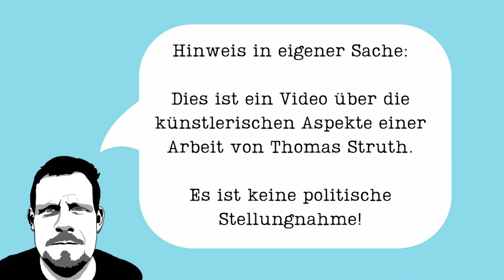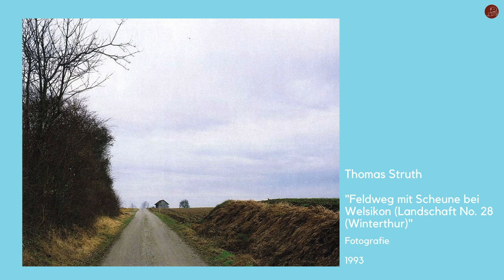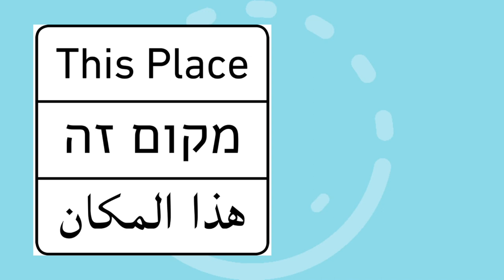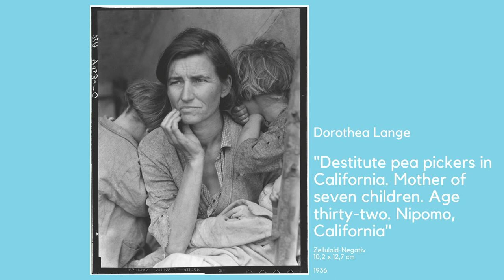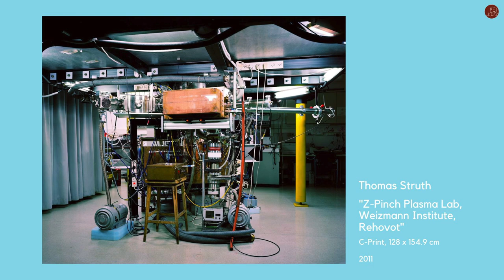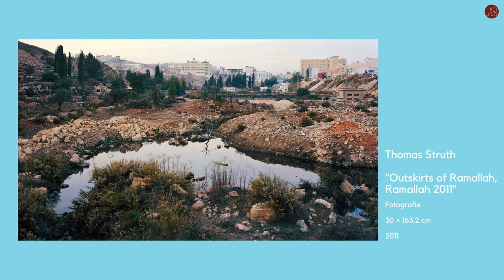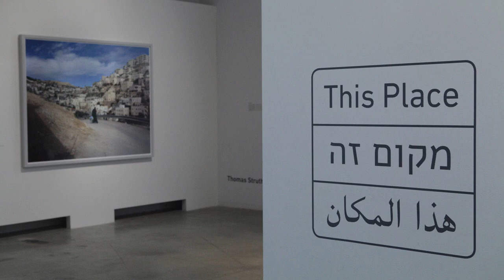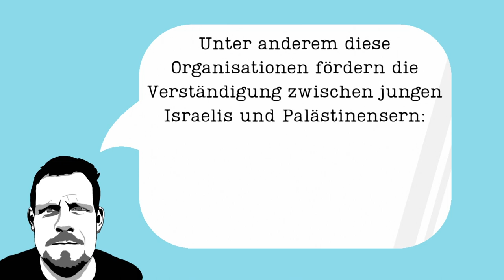Thomas Struth: "Outskirts of Ramallah"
Die Fotografie "Outskirts of Ramallah" von Thomas Struth entstand 2011 im Rahmen des von Frédéric Brenner initiierten internationalen Fotografieprojekts "This Place".  Es soll Künstler unterschiedlicher Nationalitäten, Religionen und biografischer Prägung wie Jeff Wall, Joseph Koudelka, Stephen Shore oder Thomas Struth zusammenbringen, um aus dem jeweils eigenen kulturellen und religiösen Hintergrund heraus Israel und die Westbank fotografisch zu erkunden und selbst Motive auszuwählen. Der subjektive Blick war ausdrücklich erwünscht. Dabei ist „This Place“ in Umfang und Zielsetzung vergleichbar mit fotografischen Projekten aus vergangenen Jahrzehnten – etwa dem berühmten Aufruf der Farm-Security-Behörde, die USA im Zeichen der Großen Depression der 1930er-Jahre zu fotografieren.